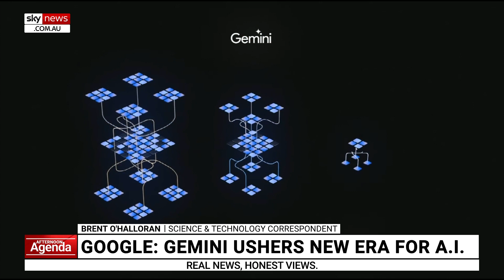Google to usher in new era of AI with ‘Gemini’ model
Google claims to have ushered in a new era of artificial intelligence.

The tech giant unveiled its Gemini AI model, which it claims is smarter than ChatGPT and all other rivals.

The system is said to be more clever than expert humans in certain areas and able to absorb any type of input.

Its three-sized systems will eventually be added to Google’s AI chatbot, Bard and other Google apps.

Overhyped or not, Gemini’s arrival highlights the importance for humans to adapt to the AI era.